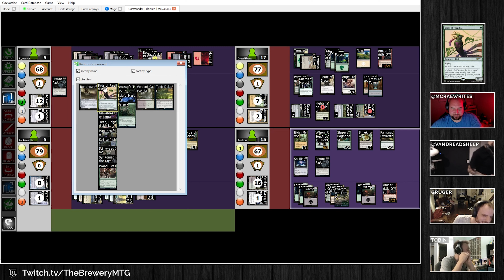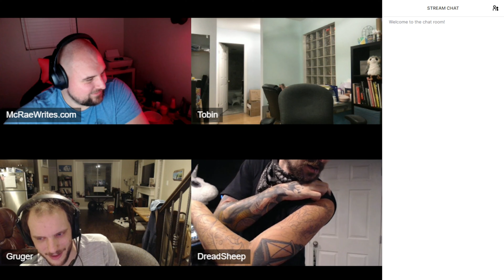Horde vs Sidar Kondo vs Wilson vs Amber | MTG Commander Gameplay | The Brewery Ep28: “Unpopular.”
Horde of Notions & Jegantha, The Wellspring vs Sidar Kondo of Jamuraa vs Wilson, Refined Grizzly & Criminal Past vs Amber Gristle O'Maul & Criminal Past | MTG Commander Gameplay | The Brewery Ep28: “Unpopular.”

Welcome to the jankiest MTG show around! Join Joseph, RySquared, & McRae as they brew janky EDH decks each week on ever-changing themes! at 7:30pm PST Tuesdays! Come check out the new brews this week!